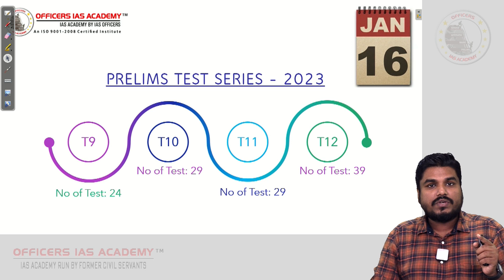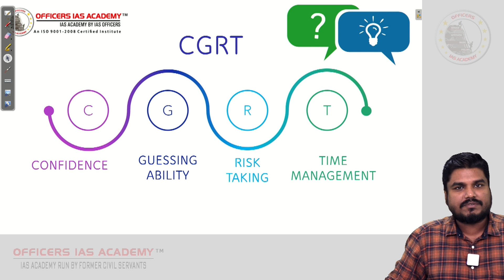Announcement of Next round of Prelims Test Series - January 2023 | Officers IAS Academy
Prelims Test Series 2022 – 23